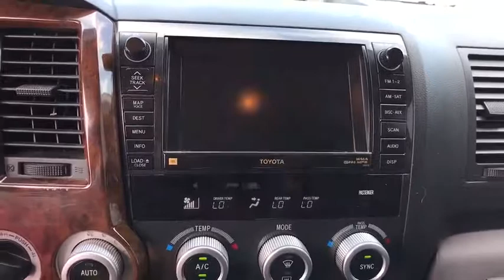2008 Toyota Sequoia Tulsa, Broken Arrow, Owasso, Bixby, Green Country, OK G70967A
2008 Toyota Sequoia

Ferguson Superstore
1601 N Elm Place

New Price!2008 Toyota Sequoia Limited 4D Sport Utility CARFAX One-Owner. Priced below KBB Fair Purchase Price!Sequoia Limited, 5.7L V8 SMPI DOHC, 4WD.Awards:* 2008 KBB.com Brand Image Awards